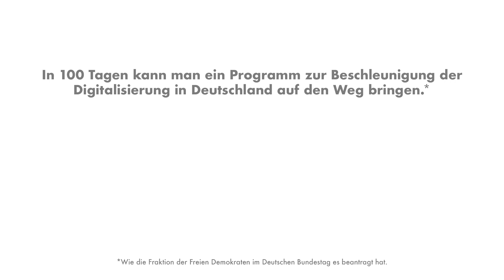100 Tage Groko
Die GroKo ist jetzt 100 Tage im Amt. Viel ist noch nicht passiert. Stattdessen werden viele wichtige Themen aufgeschoben - die Groko prokrastiniert nicht, sie grokrastiniert :O Daher hier ein paar Anregungen, was man in 100 Tagen alles schaffen kann!